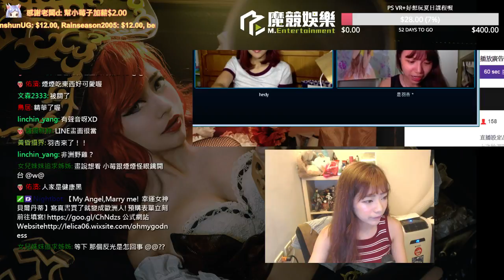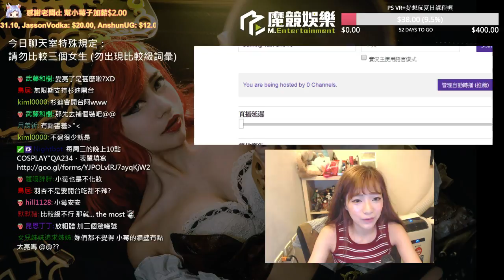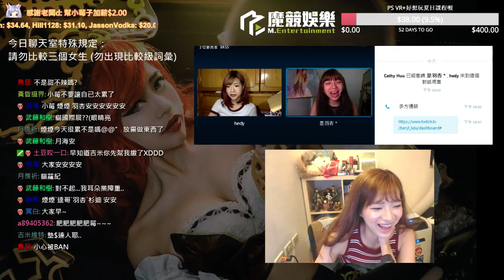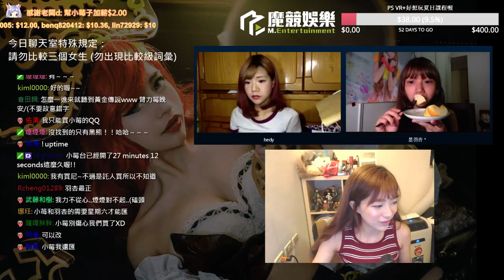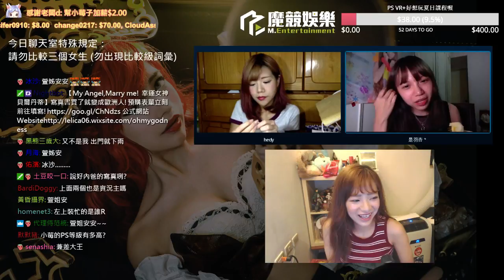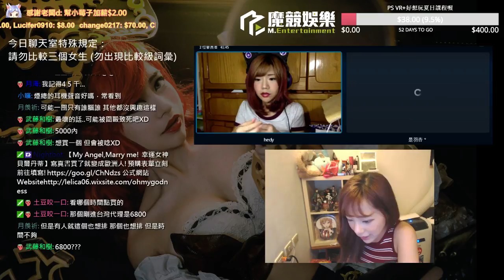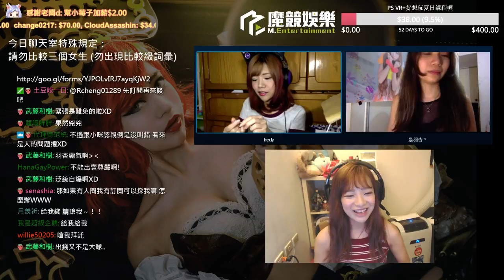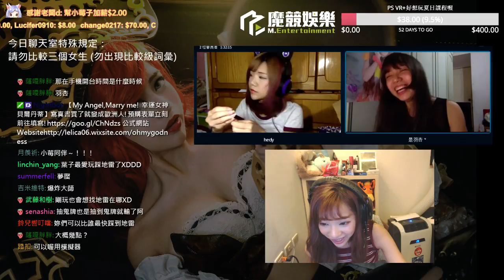【聊天台】 with 煙煙、羽杏 Part.1｜貝莉莓 2016/10/25